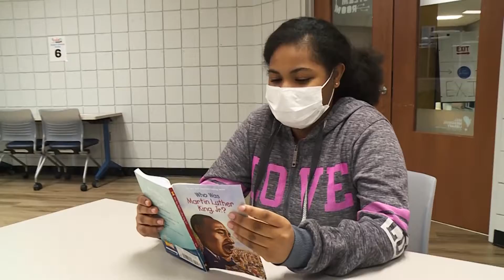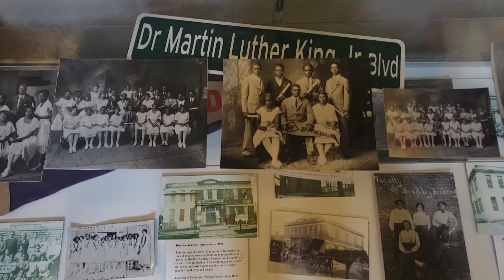Bradley Academy Museum and Cultural Center Community Calendar - February 2022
Bradley Academy Museum and Cultural Center Monthly Events and Programs.